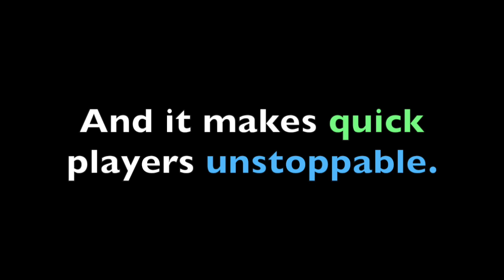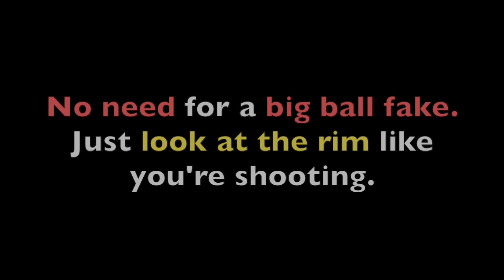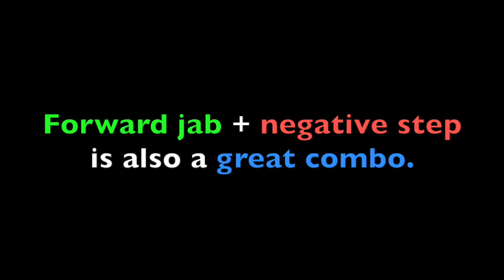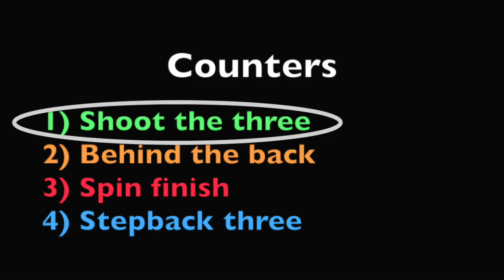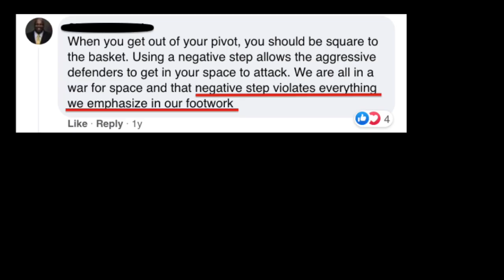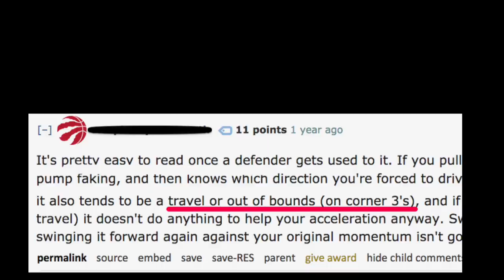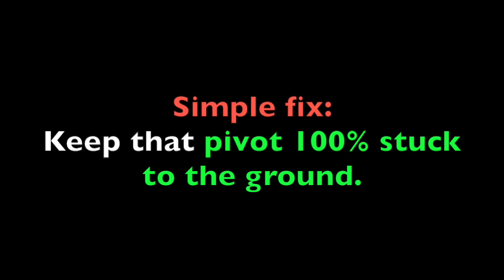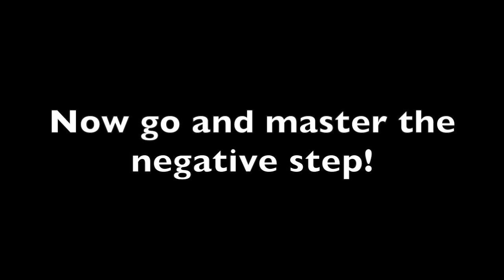Negative Step - Move Tutorial (Become More Explosive)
New and Improved Negative Step Breakdown! We go into detail on how to do this move, why it works so well, how to read your defender, & when to counter.

Become more explosive. Become quicker. Become faster with this move.